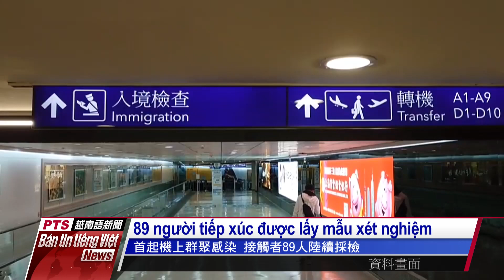20201221 Bản tin tiếng Việt PTS Đài Loan公視越南語新聞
1. Núi Ngọc Sơn đón đợt tuyết đầu mùa ngay ngày Đông chí. Cảnh báo mưa lớn trong tuần này tại khu vực phía Bắc.
2. Trưa ngày 20/12 một vụ cháy nổ đã xảy ra tại Nhà máy dược phẩm Sci Pharmtech ở Tp. Đào Viên khiến một lao động Philippines tử vong.
3. Phi công người New Zealand có thể là nguồn lây nhiễm trong vụ lây nhiễm tập thể trên chuyến bay trở về từ Mỹ, khi không đeo khẩu trang dù có biểu hiện ho.
4. Trong tuần này Bộ Lao động Đài Loan dự kiến sẽ tiến hành đối thoại với Indonesia về chính sách phí "0 đồng" của nước này.